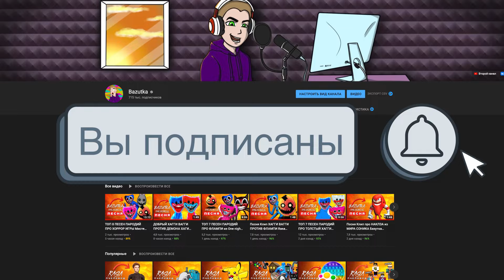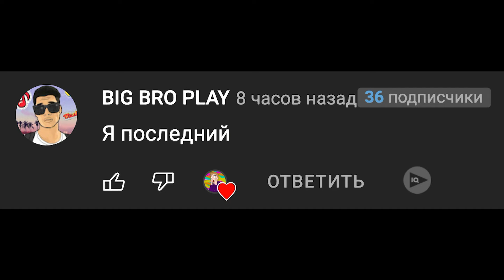Песня Клип РАДУЖНЫЙ ХАЛК Базутка ПЧЕЛОВОД ПАРОДИЯ про халка Анимация Hulk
Новая песенка про халка, но не обычного! А радужного

В мире есть один герой
В нем все силы добрый он
Это радужный наш халк
Ты не бойся он добряк

Халк красивый и большой
Радужный и Добрый он
Людям всем поможет так и знай
Самый сильный среди всех
Равных в мире точно нет
Если хочешь сам это узнай

Эй эй эй эй радужный халк
Эй эй эй эй тебе не враг
Эй эй эй эй его не бойся
Он не тронет успокойся